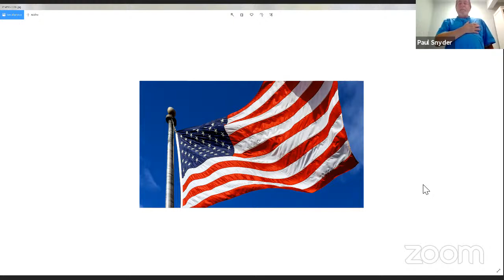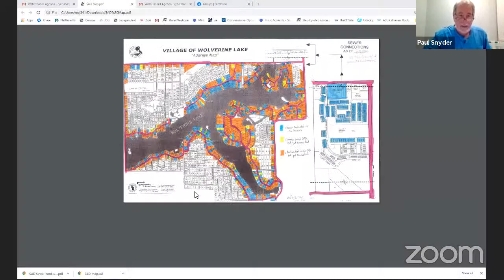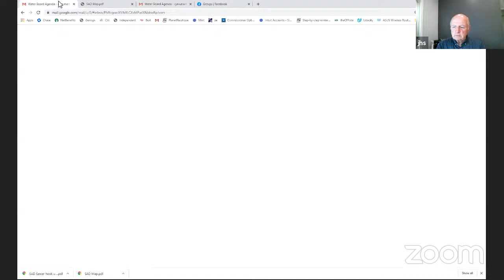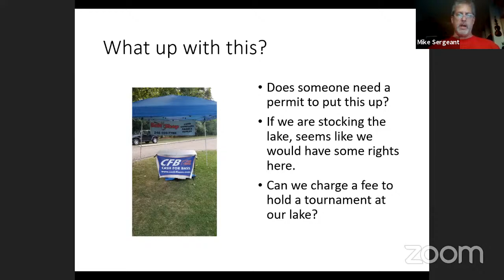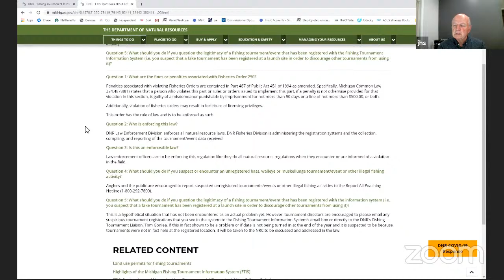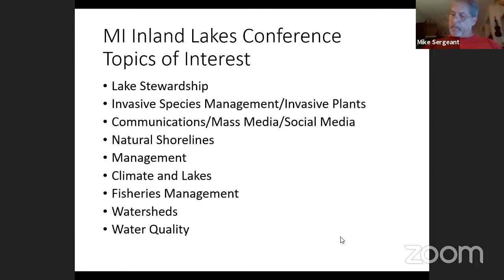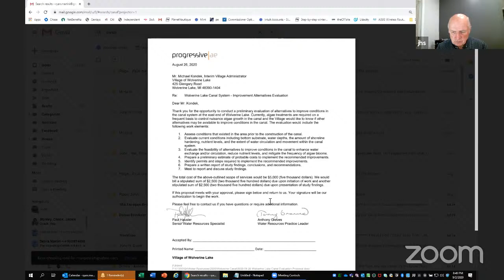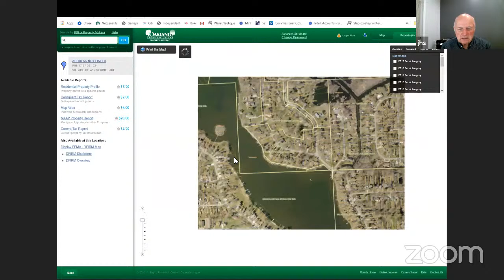September 2, 2020 Water Board Management Meeting